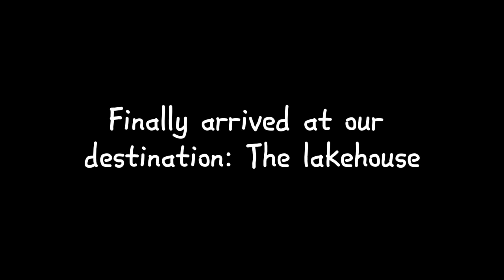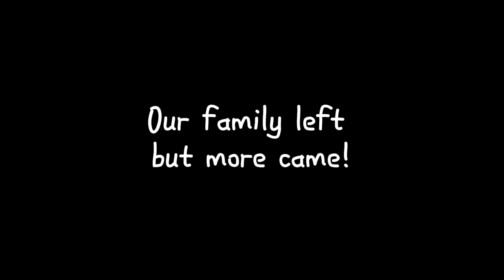CALIFORNIA Road Trip!!! | Pictures and videos from the trip!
We went on another road trip! This one was so much fun because we got to see a lot of our family who live in California, including our cousins, the @3CoolKids go sub to their channel!
Hope you enjoyed, and if you did, PLEASE make sure to like the video, because people always forget to like it! It would really help us out! Thanks for supporting us!
Press the notifications bell so you get notified when we post a video! We post pretty often, and we love any ideas for a video! We turn our school projects into videos:
So go check out those videos, and make sure to like them. We also post lots of Hooligans' Kitchen videos, which are cooking tutorials, and you can find them in our Hooligans' Kitchen playlist. We also love making animal picture videos, because they are so easy and cute! You guys really seem to like our animal videos, and don't worry, we will be doing a lot more of those!